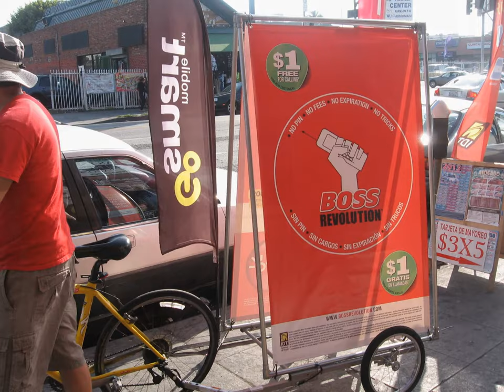Mobile Bike Trailer Billboard Advertising Tours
If you need to reach out to your target market, you need to give a call to Mobile Food Truck Promotions Group in LA. We have the best advertising medium, with our mobile bike billboard trailers we can take your advertising right to the face of you consumers, also great for sampling programs.